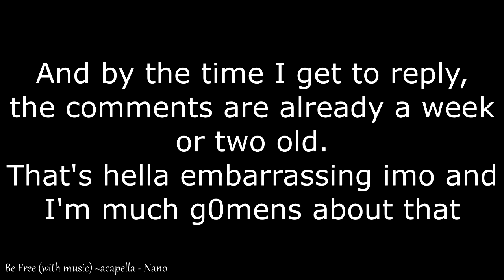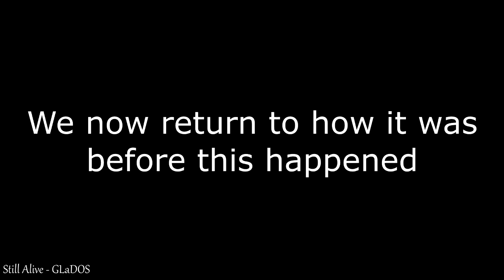*^*)9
Covers I recorded this year that I never uploaded or had the chance to upload them on the yubtubs this year cuz I'm hella laze (also there's actually more but I\m scared of copyrights going after me g0men)

Hey, it's Nao!

Wow, 2013 is gonna be over in about 6.5 hours here as I write this wowowow

I know I've never addressed this to you all yet with a heartfelt comment so here goes:

Thank you very much for all your cute, supportive, and hilarious comments you've left on my videos. I'm sorry I never reply to any of you due to Youtube being a dumbass bITCH, but I'm always happy being able to read them. Though I am sorry I never put comments on your videos, I always watch them with full anticipation and I am always always ALWAYS looking forward to your works.
Thank you for also supporting me through this year as well. You are a wonderful bunch of babus and, if I weren't a lazy (and broke) hella, I'd've sent you guys letters and snacks found here in mylocalgrocerystoresg0men.

And to my friends on Skype, thank you for always being there for me when I was down. I've certainly had quite the struggle this year and if it weren't for your patience to talk with me at my worst, I would've gave in and off'd my life. So, really. Thank you.

Uuuuuuuuuuuuhhhhhh Sorry! For the things I may or may not have done to offend you, hurt you, or whatever to put a negative impact on you, be it verbally, or whatever. Hopefully this won't happen in the future as well, but this promise can't be kept since all of you are different in every way. You guys are all babus aight *3*

Now that 2013 is/will be over, time for the New Years Resolution!
- talk to new people, try to hold a longer conversation
- open up to friends more often
- punch uterus if it's being stupid
- Babu Armin cosplay and Siscon Oniichan cosplay
- MIX THOSE DAMN COVERS PLISS

And with that, I bid you all a wonderful New Years!

See you next year! \O/

Bonus - Tags:
vocaloid,i honestly have no idea how to tag this,collage of a bunch of unfinished covers,idk,it's not even a bunch,just one unfinished cover was in this,the rest were just either completely bored our of my mind,or the mix was shHIT,idk yo